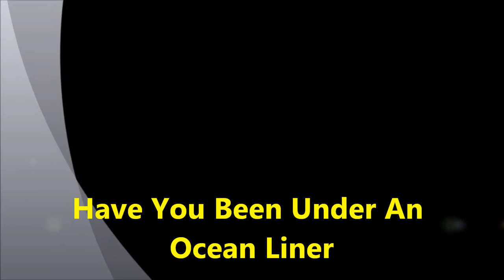Under the P&O Ocean Liner Sun Princess in Drydock. Brisbane River AUSTRALIA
See under the hull of the P&O ocean liner The Sun Princess as she gets a hull strip and paint, cleaned propellers with a facelift. All done @ Forgacs Cairncross Dockyards @  Morningside Queensland AUSTRALIA